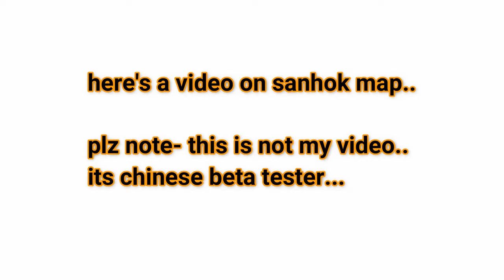PUBG MOBILE NEW UPDATE [SANHOK MAP][NEW GUNS][JUNGLE MAP]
THE BIGGEST AND THE BADDEST SANHOK MAP IS HERE.
IT IS CURRENTLY UNDER BETA TESTING IN FEW COUNTRIES.
CANT WAIT TO EXPLORE THE NEW GUNS IN THE MAP.

COMMENT DOWN WHAT U WANT TO SEE IN MY NEXT VIDEO

Ignore the tags below:
what is twitch?, twitch gamers earnings